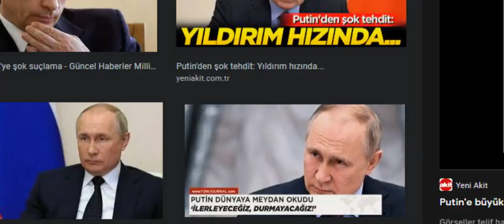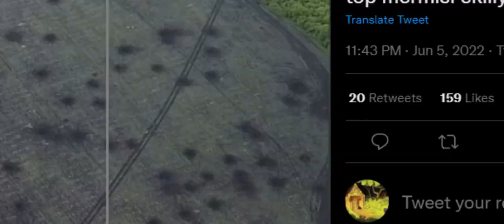SELÇUK BAYRAKTARDAN BOZKUR İŞARETİ HANKENDİ ALINACAK KARAR ALINDI AKINCILAR AZERBACYANA